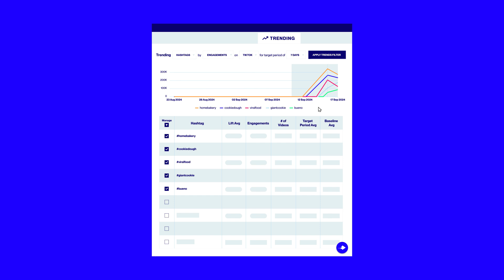New! Tubular Trending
A sneak peak at the new Trending feature from Tubular Labs.

Take the guesswork out of your social strategy. The world of social video moves rapidly, and keeping track of trends can feel like a full-time job. Luckily, Tubular’s Trending feature lets you quickly see which trends are on the way up – and which ones have already peaked.

GET MORE INSIGHTS FROM TUBULAR LABS!